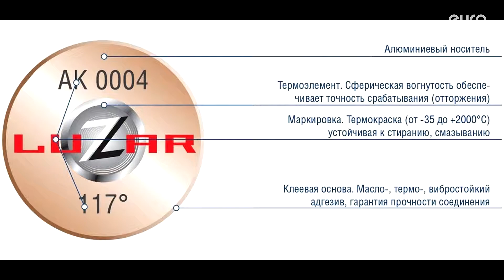Двигатель Hyundai,Kia для i30 2012-2017;Sonata VI 2010-2014;Elantra 2011-2016;i40 2011 после ;...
Описание двигателя Двигатель Hyundai,Kia для i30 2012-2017;Sonata VI 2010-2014;Elantra 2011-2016;i40 2011;Sportage 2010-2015;Optima III 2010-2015;Cerato 2013;Soul 2014;Carens 2013
2.0Л. 16V 48768КМ. 2014Г. G4NC "КОНТРАКТНЫЙ" ИМЕЕТСЯ ВИДЕО РАБОТЫ ДВИГАТЕЛЯ(СОПРОВОДИТЕЛЬНЫЙ ПАКЕТ ДОКУМЕНТОВ: СМР, ГТД, ДКП) 1D1812EU01